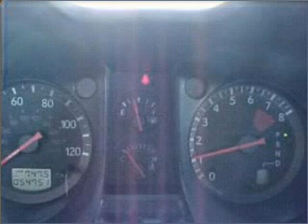2006 Mitsubishi Outlander - Elgin IL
Year: 2006
Make: Mitsubishi
Model: Outlander
Trim: LS
Engine: 2.4 liter inline 4 cylinder 16 valve
Transmission: Automatic
Color: Red
Mileage: 54740
Address:
1325 E. Chicago Ave.